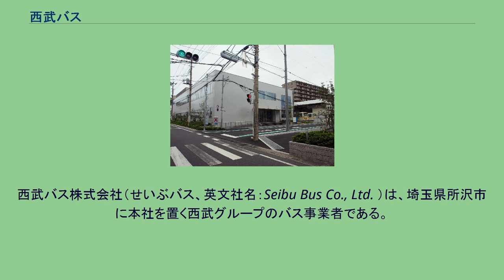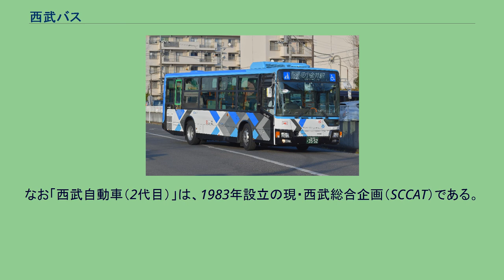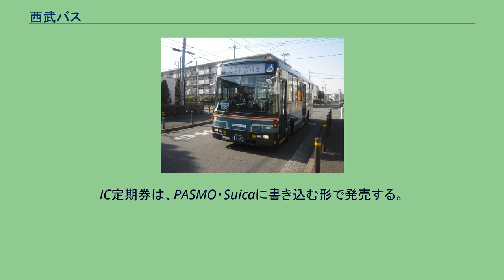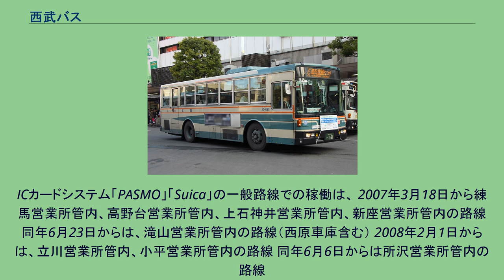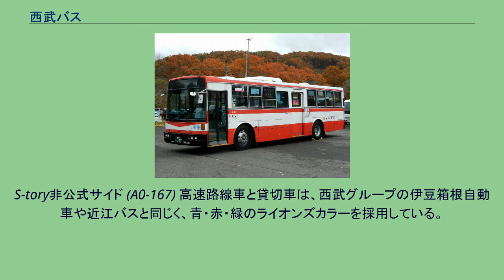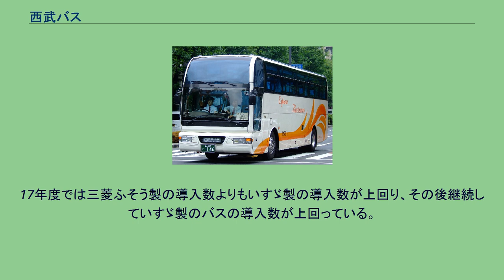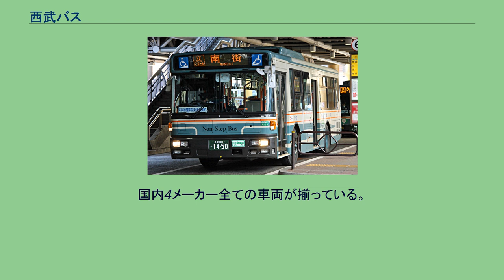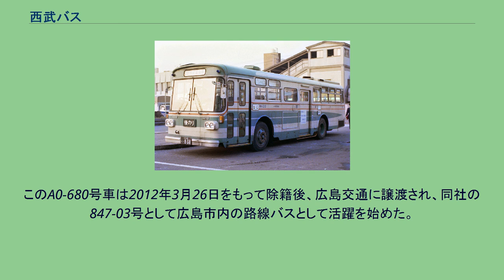西武バス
西武バス株式会社（せいぶバス、英文社名：Seibu Bus Co., Ltd. ）は、埼玉県所沢市に本社を置く西武グループのバス事業者である。
西武鉄道沿線を中心に、東京都（都区内北西部・多摩地域）から埼玉県南西部にかけての地域を主な営業エリアとして、乗合バス（一般路線バス・高速バス）、貸切バスを運行する。
1991年（平成3年）からは運行エリアの各自治体から委託を受けてコミュニティバスの運行も開始しており、1990年代前半という早い時期から積極的に運行受託を行っている。
子会社として、西武観光バス、西武総合企画、西武ハイヤーがある。
他の大手私鉄系バス会社では、バス事業の経営合理化を目的として主に1990年代前後、電鉄会社の自動車部門（バス部門）を分社化し子会社とした形態が多くなっているが、西武バスの成立過程と西武鉄道の関係はそうではなかった。
西武バスは近年になって西武鉄道から分社化されたバス会社ではなく、終戦直後から西武グループのバス専業事業者として歩んできた。
この成り立ちは西武バスの特徴でもある。
以下、統合の過程と現在の西武バスに至るまでの歴史を記述する。
西武バスの母体は、1932年12月19日に埼玉県浦和町（1934年に市制施行して浦和市、現・さいたま市）に設立された東浦自動車株式会社である。
1941年12月より東浦自動車は、現在の西武池袋線系統の前身である武蔵野鉄道の傘下に入っていたが、戦中までは社名の通り浦和の東部を中心に、鳩ヶ谷から川越、途中の東大久保（現・富士見市）から所沢まで路線を有していた会社であった。
それに遡り、1920年代前半には東京多摩地域で、東京府北多摩郡田無町（戦後の1967年に市制施行して田無市、現・西東京市）に田無自動車商会が設立、武蔵境 - 田無間で乗合バスを運行している。
この会社が西武新宿線系統の前身である旧・西武鉄道に買収され、滝山営業所の起源となった（詳細は西武バス滝山営業所#沿革を参照）。
また1920年代後半には、飯能・青梅地区でも青梅自動車および秩父自動車が設立され乗合バス運行を開始しているが、これらの会社が戦時統合により武蔵野鉄道に統合され、飯能営業所の起源となっている（詳細は西武バス飯能営業所#沿革を参照）。
現在の西武バスが、埼玉県南西部から東京北西部の広範囲に路線網を有するのは、終戦後成立した西武農業鉄道の直営バス部門を東浦自動車が譲受したことによるものである。
西武農業鉄道は、現在の西武鉄道（1946年11月改称）であるが、これは1945年9月に武蔵野鉄道が旧・西武鉄道を合併して成立した会社である。
武蔵野鉄道は、昭和の初期より青梅・飯能周辺においてバスを開業し、終戦時までに現在の西武池袋線沿線を中心とする地域に広大な路線網を形成していた。
この中には、1940年に合併した多摩湖鉄道より継承した路線、秩父自動車の合併により継承した秩父地区の路線が含まれる。
多摩湖鉄道は、小平・国分寺・東村山周辺でバス営業を開始したのち、親会社の箱根土地（コクドを経て現・プリンスホテル）のもとで周辺バス事業者の積極的な買収を行い、青梅岩蔵温泉・八王子・川越などにも路線を広げていた。
合併時において、その営業成績は大変良好であったといわれる。
旧・西武鉄道は、1936年（昭和11年）、所沢 - 立川間に路線を開通した際に設置した「所沢派出所」は所沢営業所の、「立川派出所」は立川営業所の、それぞれ起源となっている。
旧・西武鉄道は、東京では鉄道の西武村山線（現・新宿線）に並行する関（現・練馬区）以西の青梅街道上や、西武川越線（現・国分寺線）に並行する国分寺 - 東村山間を昭和初期に開業し、立川・田無・武蔵境など周辺地域に路線を拡張していった。
また、埼玉県内でも大宮・川越・仏子・所沢などに路線を有していた。
これら前身事業者によって形づくられた西武農業鉄道のバスを譲受するのに先駆けて、東浦自動車は1946年3月に増資の上で武蔵野自動車株式会社に商号変更し、同年6月にこれを譲受した。
そして翌1947年2月に本社を所沢へ移転し、同年11月に西武自動車株式会社（初代）に社名を改め、新たなスタートを切った。
西武自動車（初代）はまず、6割以上にも達していた戦時休止路線の復旧を行い、同時に路線の新設・延伸を進めていった。
都内では、他社に遅れをとったものの1948年から都営バスとの相互乗り入...